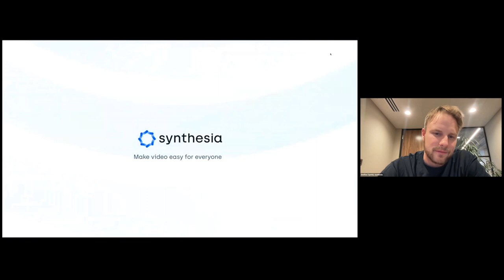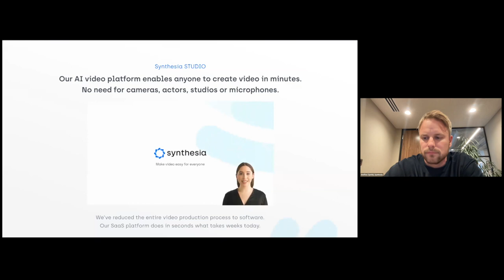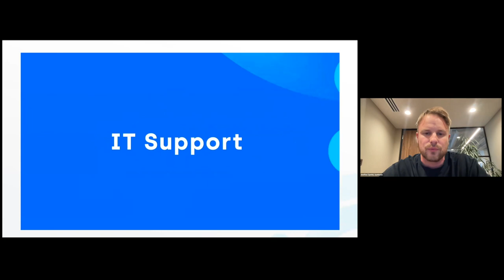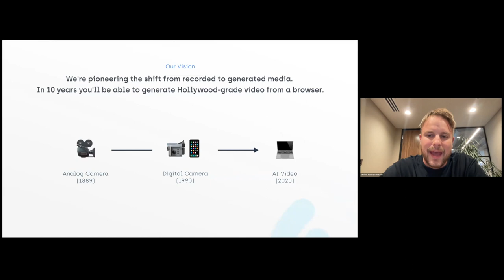Synthesia: Generative AI Video Platform With No Need for Cameras, Actors, Studios, or Microphones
The keynote by Steffen Tjerrild, Co-Founder & CFO at Synthesia

Synthetic content or AI-generated media is already transforming how companies are approaching learning, onboarding, sales pitches, and content marketing. Generative AI is radically changing content production as we know it. It empowers creators, accelerates creative expression, narrows the gap between ideas and content, as well as unlocks new methods of communication and storytelling.

Synthesia was co-founded by Victor Riparbelli, Steffen Tjerrild, Dr. Lourdes Agapito and Dr. Matthias Niessner. In April 2019, LDV led their seed when they were pre-product and pre-revenue.

LDV Capital - 10 Years Investing in People Building Businesses Powered by Visual Tech & AI
14 Past and Future LDV Vision Summit Speakers Share Their Views On What’s The Next Big Thing in Visual Tech

Building a business that leverages visual tech/AI? It’s never too early to reach out. We are looking to partner with outliers that are building leapfrog deep tech solutions aimed to improve the world and making all of us a lot of money while we sleep!